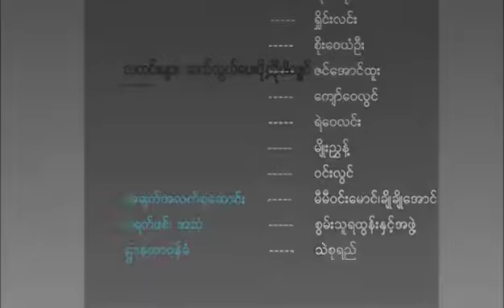11. 2 .17 5plus News (10pm )